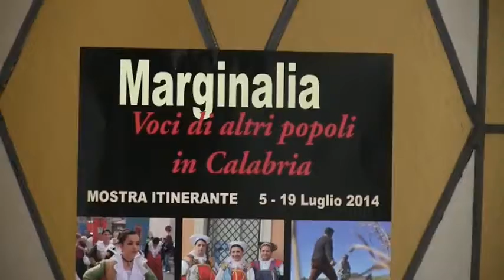MARGINALIA // PROGETTO " I GLOSSA GRECA " INTERVISTA PRES.DELLA PROVINCIA GIUSEPPE RAFFA